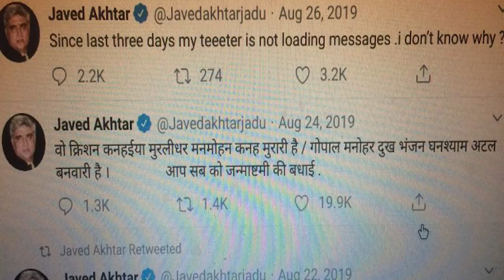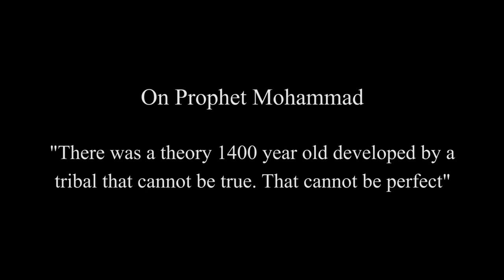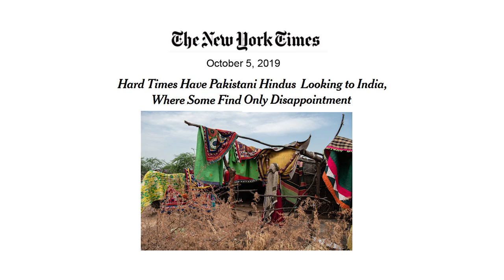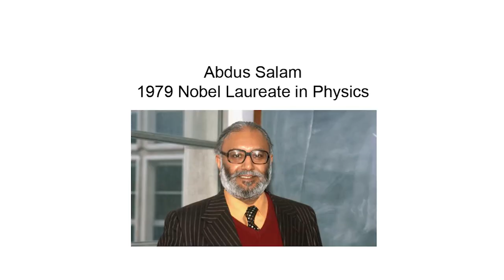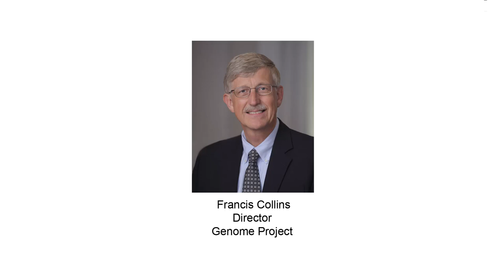Sarkari Musalman Javed Akhtar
This video is a response to Indian writer Javed Akhtar's hateful speeches against Islam.